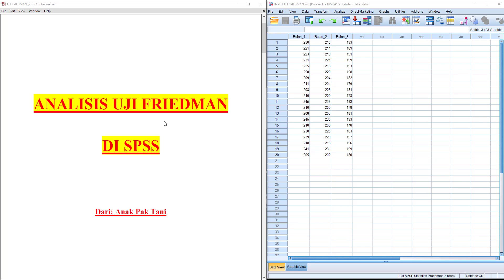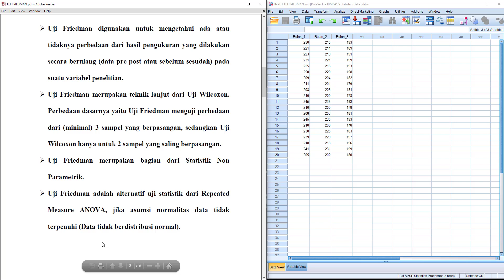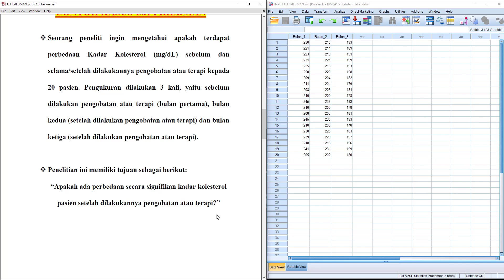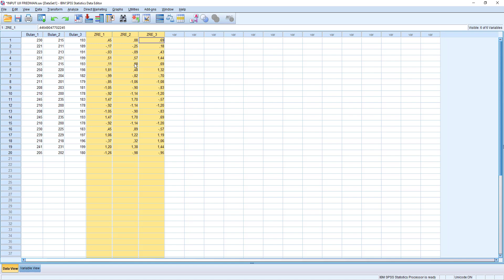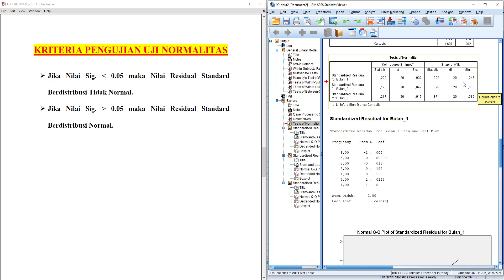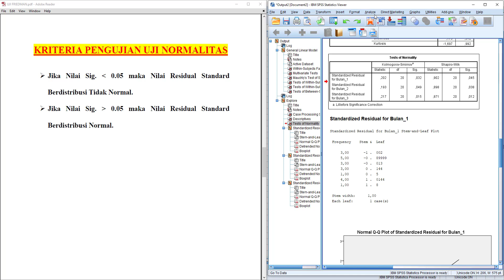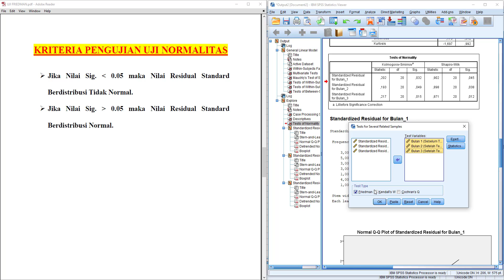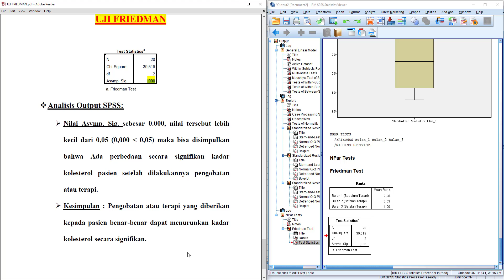Uji Friedman di SPSS - Cara Uji Friedman SPSS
Cara Uji Friedman SPSS - Uji Friedman di SPSS

Dalam video ini, saya akan memberikan materi perihal tutorial Uji Friedman SPSS beserta analisis friedman test.

Uji friedman merupakan bagian dari statistik non parametric (Uji Statistik non parametrik).
Uji friedman adalah alternatif uji statistik dari repeated measure anova.
Friedman test bertujuan untuk mengetahui ada atau tidaknya perbedaan pada suatu variabel yang di ukur secara berulang pada 3 sampel yang saling berpasangan.
Uji friedman merupakan teknik lanjut dalam uji wilcoxon

Simak sampai selesai ya kawan-kawan semua, video ini berisikan contoh uji friedman spss beserta cara uji friedman dengan spss.